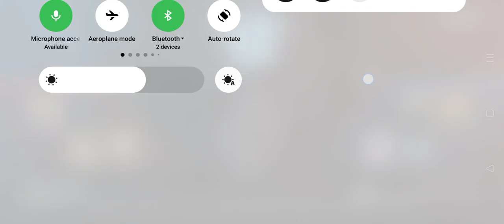adhir eddy ump அதிரடி யூ எம் பி